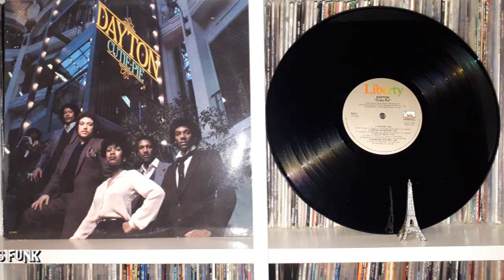Dayton - Cutie Pie (1981)